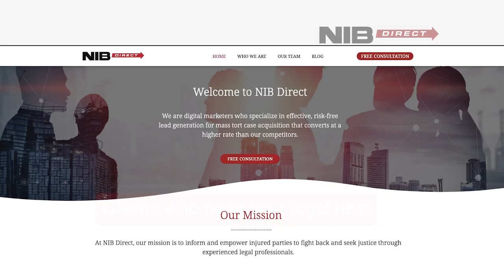Study Links Camp Lejeune Toxic Water to New Cancers with Hunter Shkolnik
In this LegalCast episode, Elisa D'Amico sits down with Hunter Shkolnik of Napoli Shkolnik to discuss the recently published government study on water contamination at Camp Lejeune. The study reveals alarming findings related to diseases and cancers associated with exposure to the contaminated water, impacting military families. Shkolnik emphasizes the significance of the report, highlighting the expansion of diseases covered, including male breast cancer.

They examine the challenges faced by victims seeking compensation, particularly within the slow-moving elective option program. Shkolnik criticizes the arbitrary limitations imposed on eligibility, urging the government to align with the study's findings and update the compensation criteria.

The conversation touches on the importance of legal representation for affected individuals, emphasizing the need to gather essential proof and medical records. Shkolnik provides insights into the shortcomings of the current legal process and urges the government to act promptly, considering the urgency of the situation.

As the August deadline for filing claims approaches, Shkolnik encourages individuals to take swift action, stressing the limited time available for seeking compensation. The episode concludes with a call to attorneys and the public to raise awareness and advocate for the rights of those affected by the Camp Lejeune water contamination.

Stay informed about the latest developments and join the conversation to support the victims and their families. Time is of the essence in ensuring justice and compensation for those who served their country at Camp Lejeune.